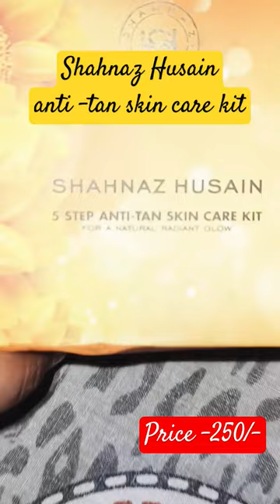Shahnaz Husain Anti-Tan Skin Care Kit